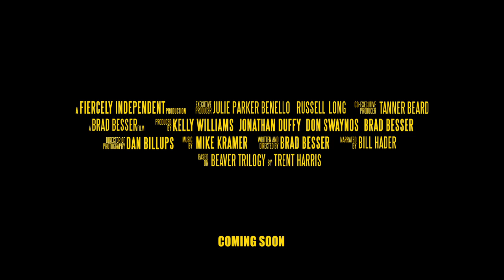Hot Docs Trailers 2015: BEAVER TRILOGY PART IV